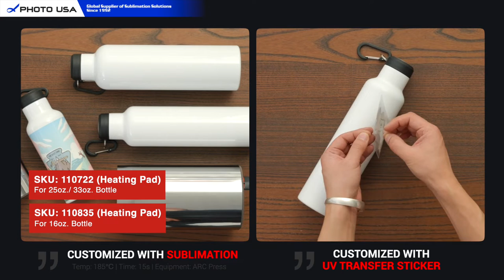Sublimation Stainless Water Bottle with Carabiner | Orca Coatings | Vacuum Insulation - Photo USA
Featuring a handy carabiner clip on the lid, this sublimation carabiner sports water bottle is a perfect piece of sports gear for climbing, trecking and other outdoor sports that require easy access to H2O. It applies high-quality food-grade stainless steel and has double-wall vacuum construction to keep the temperature of the drink for hours. Also, the sleek body with our ORCA Coating allows you to imprint very vibrant and stable transfer image, so you can customize this sports water bottle with any chosen photo or design for sale, marketing purpose or personal use.

- HANDY CARABINER CLIP -
This custom sports water bottle features a handy carabiner clip that attaches to the lid by a strong key ring. The strong carabiner clip allows you to hang the bottle on your backpack easily.

- LEAK-PROOF LID & WIDE MOUTH -
The large mouth of the bottle is wide enough for you to put in ice cubes or cut fruit, and the leak-proof lid can prevent any leak or spill of your beverage.

- DOUBLE-WALL VACUUM INSULATION -
This sublimation carabiner sports water bottle is made from high-quality food-grade stainless steel. Also, it has double-wall vacuum construction so it can keep the drinks piping hot or icy cold for hours.

- 3 SIZES -
This carabiner sports water bottle comes in 3 sizes from 500 ml to 1000 ml for you to choose. It is ideal for climbing, trecking, camping and other outdoor sports that require easy access to your drink.

- ORCA COATED SPORTS WATER BOTTLE -
Our ORCA-coated sublimation carabiner sports water bottle allows you to imprint very vibrant and stable high-quality transfer image on the surface. The marvelous ORCA Coating derived from over 30 years of industry experience is very strong and stable, and ensures the best-quality printing results.

- Photo USA -
Photo USA is the leading manufacturer of dye-sublimation ceramics and a full range of dye-sublimation image products. We develop and sell the products to be processed with dye-sublimation presses, the dye-sublimation presses to create high-quality ceramic images, and the full range of sublimation machines and raw materials for making high-quality ceramic products. Established in 1992, we pride ourselves on being one of the large sublimation mug providers in the world.

Address: A-2716,Spaces International Center,No.8 Dongdaqiao Road,Chaoyang District, Beijing ,China 100020